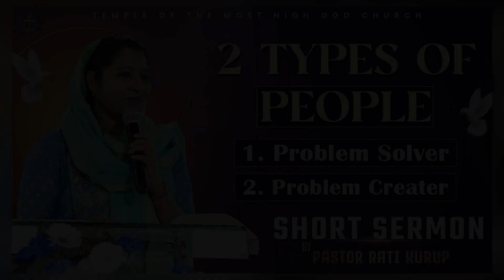2 Types of People (Which one are you?) || Short Sermon by Pastor Rati Kurup